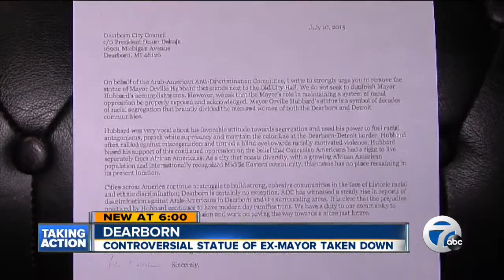Orville Hubbard statue removed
Crews have removed the statue of former Dearborn Mayor Orville Hubbard from the grounds of the former city hall.